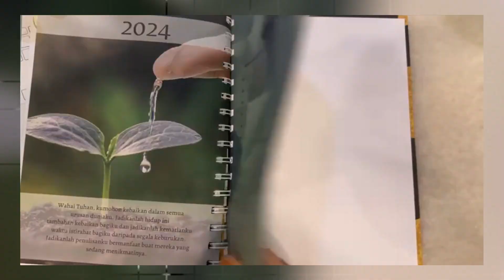Jurnal Penulisan 2023. Jom dapatkan!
Jurnal Penulisan 2023 ini sesuai digunakan sebagai alat bantu dalam mengekalkan momentum menulis.